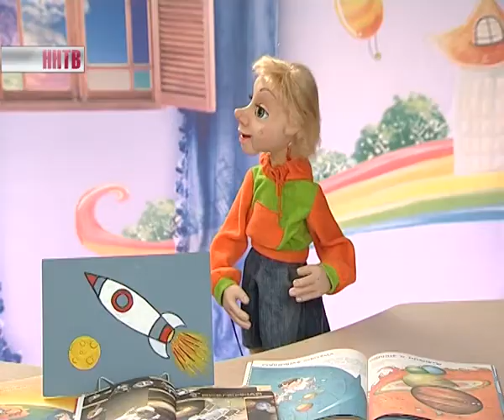Антошкины_истории_Космические_путешествия